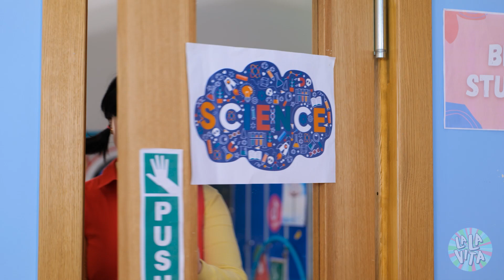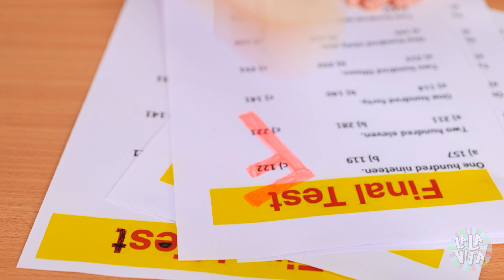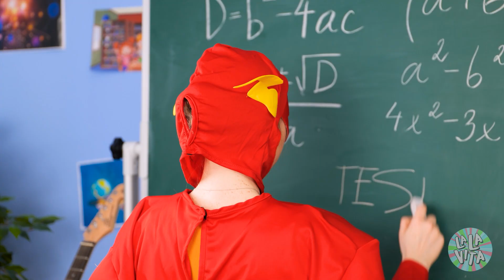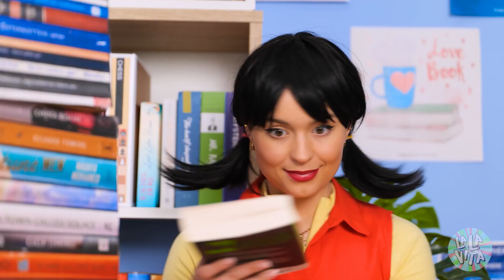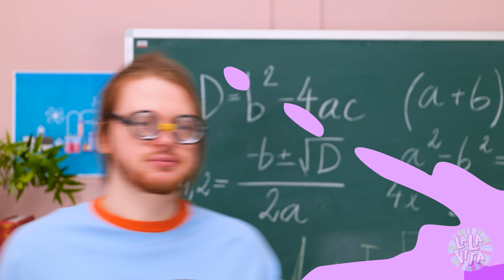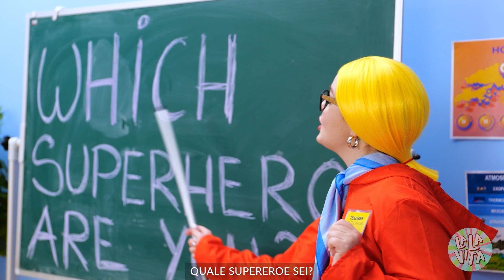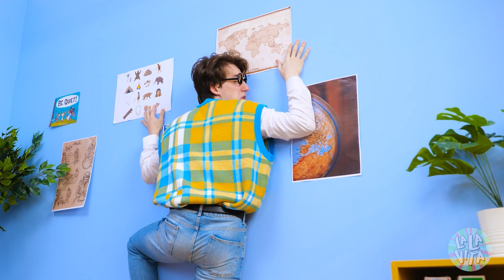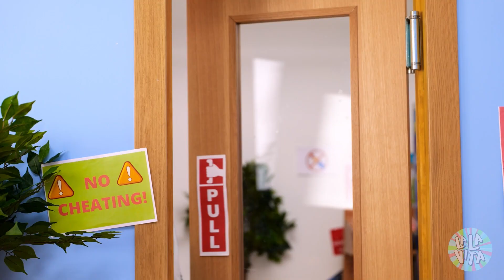La mia ragazza è la bambola di SQUID GAME! Buono Vs Cattivo nella scuola di SUPEREROI su La La Vita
BAMBOLA di SQUID GAME è intrappolata in una SCUOLA. 📚Ora studia tra gli STUDENTI e COMPETE per avere i VOTI migliori. ✏️ Poi conosce un NERD che ha bisogno di AIUTO con un suo PROGETTO. Lo aiuterà e diventeranno AMICI? 😯 Oppure la ragazza si ricorderà chi è e lo PRENDERÀ IN GIRO e si metterà in COMPETIZIONE con lui? 😭 Guarda cosa succede nel nostro nuovo e DIVERTENTE video! 😉

Capitoli:

00:00 A scuola

01:30 Harley Quinn

02:46 Ciao

03:50 I superpoteri

05:40 Progetto di classe

07:06 La pizza

08:20 L’esperimento

10:00 Il pavimento è lava

11:10 L'Uomo Ragno

12:40 Lo scherzo

13:51 Invidia

14:40 Nerd